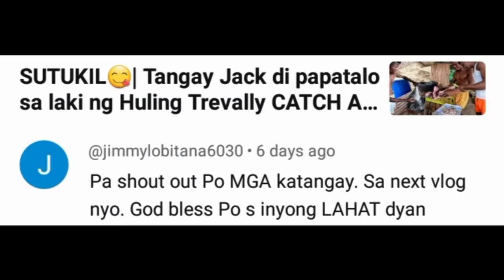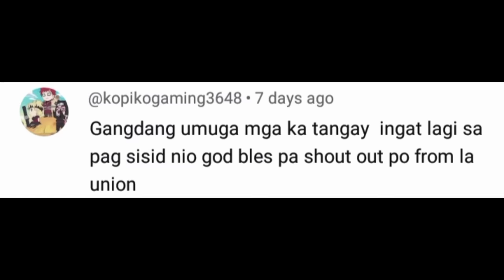Get the perfect place for Outdoor Catch & Cooking - Amazing Spot